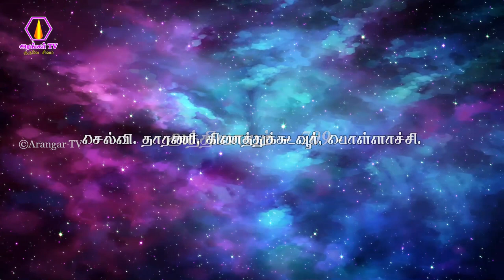" முருகா " என்று சொன்னால் அருள் உண்டு - செல்வி.தாரணி, பொள்ளச்சி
ongarakudil
ongarakudil mahan arangar
ongarakudil trichy
ongarakudil live
ongarakudil books
ongarakudil charity
vijayakumar ongarakudil

ongarakudil youtube

ongarakudil
ongarakudil nandanar full movie
ongarakudil thuraiyur
ongarakudil live
ongarakudil nandanar

ongarakudil

annadhanam
annadhanam benefits
annadhanam in tamil
annadhanam meaning
annadhanam in telugu
annadhanam images
annadhanam in hindi
annadhanam quotes

annadhanam
annadhanam songs
annadhanam malayalam movie
annadhanam movie
annadhanam benefits in tamil
annadhanam status
annadhanam benefits in telugu
annadhanam videos
annadhanam seivathu eppadi
annadhanam tiruvannamalai

annadanam
annadhanam
annathanam images
anathanam